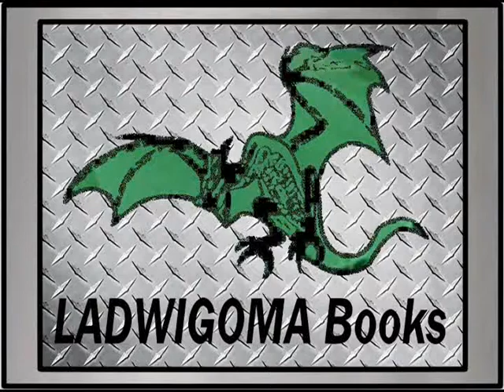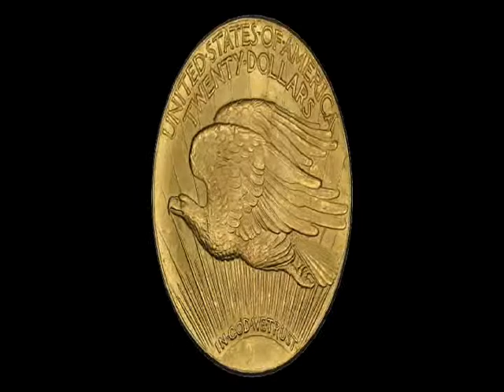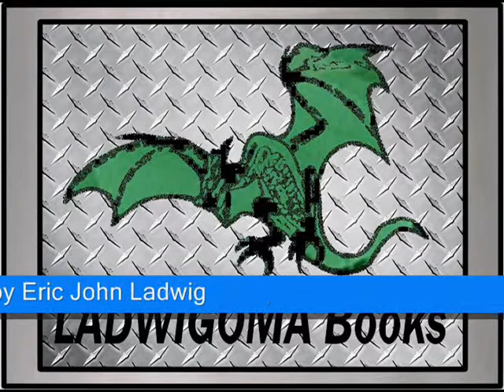Ladwigoma Books Trailer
Lots of books to choose from: End of Dry Days, Tree of Sorrow, The Last Dark Weapon, A Dry Pelican, Wizard Cemetery, The Last Heir, Amongst the Shadows, Under the Graves, A Cursed Life, The Sin of Mediocrity, Dark Wine, Confessions of an Elven Vampire, The Scandal of Vampire Cults, Vampires in Space, The Cold and Dark Places, Fort Guidebooks: The Simplest Fort, Shotgun Fort, Rustic Fort, Dog House